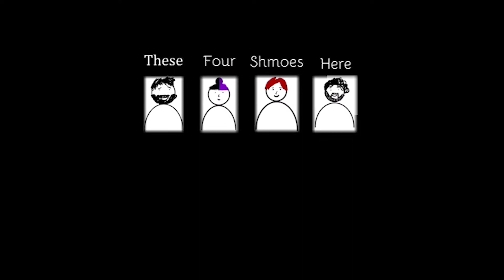Episode 130 - Aliens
Twitter & Instagram @JKTRadio

We're available on audio platforms! They will be available earlier than these episodes, coming out every Monday.